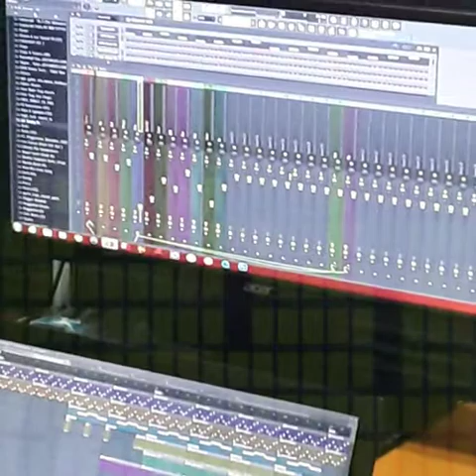Lil Baby Type Beat : (The Great Musician)